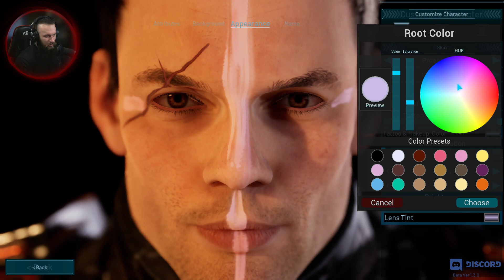Space Bourne 2 - космічний шутер з Турції. Огляд та проходження гри українською (HUMAN WASD)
Space Bourne 2 - космічний шутер з Турції. Огляд та проходження гри українською @HUMANWASDGames